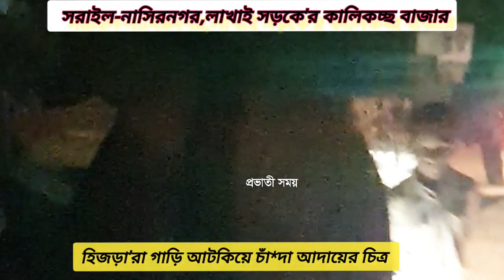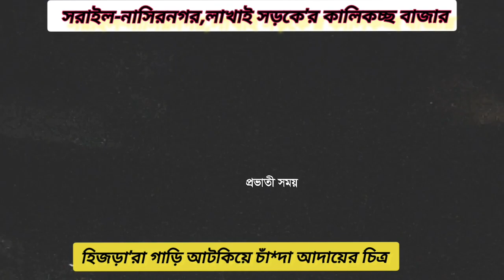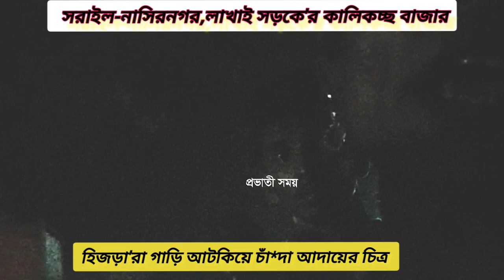হিজরাদের তান্ডব দেখেন কি করে